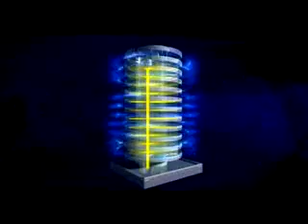Dynamic Architecture SUITE VOLLARD